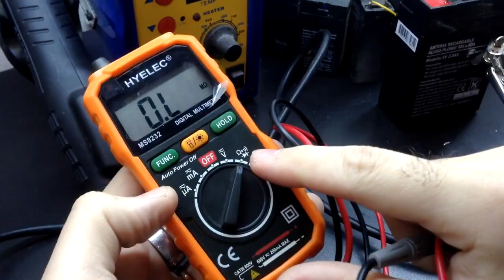TECNICA DE INYECCION DE VOLTAJE PARA DETECTAR Y REPARAR CORTOCIRCUITOS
En este video vemos como podemos hacer inyección de voltaje en un board para poder detectar un cortocircuito.

⊙ Necesita ayuda? Tiene alguna duda, consulta o sugerencia?

⊙ Me encuentro en Rosario, Argentina, pero realizo ventas y reparaciones a todo el país por transporte/encomienda.

✖ Si usted no tiene los conocimientos y/o las herramientas para realizar cualquiera de las tareas mostradas en este canal por favor no las haga, muchas de las cosas mostradas acá son peligrosas y si se cometen errores o no son realizadas de forma correcta puede ser peligroso u ocasionar daños.